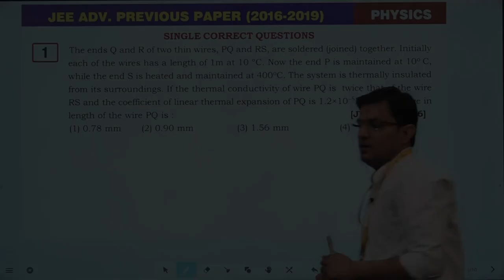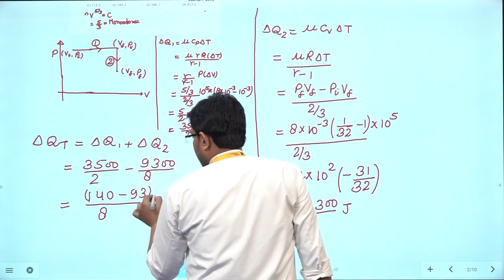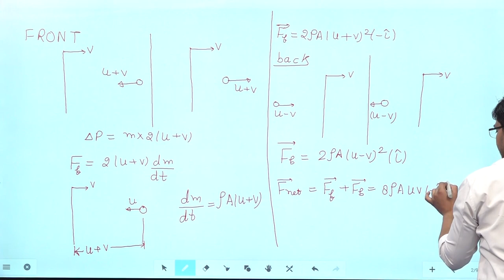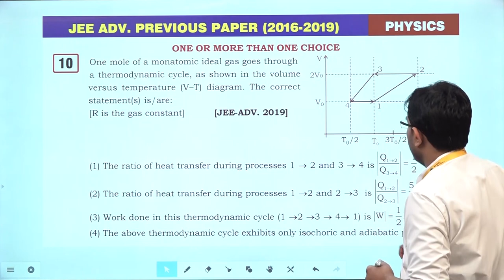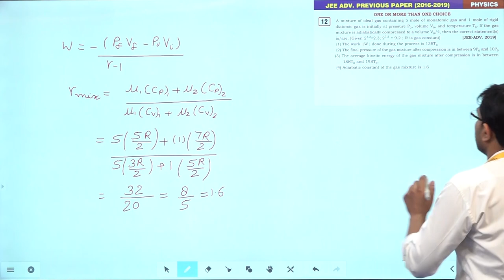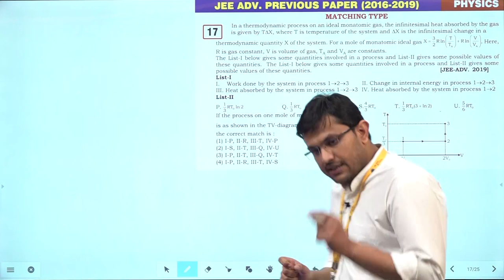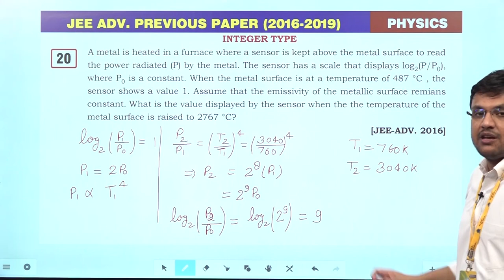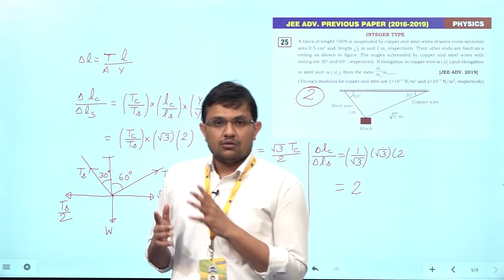05 :- Heat [Previous Year's JEE (2016-2019) PHYSICS Solution]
Topic wise Previous year's JEE Advanced (PHYSICS) Paper Solution (2016 to 2019)

Part- 05
Topic- Heat, Fluid Mechanics,
 Surface Tension & Elasticity

Solution by- Promod Dhaka (Team CLC)